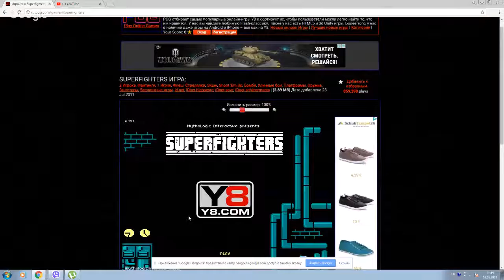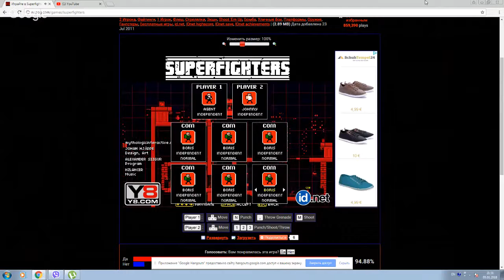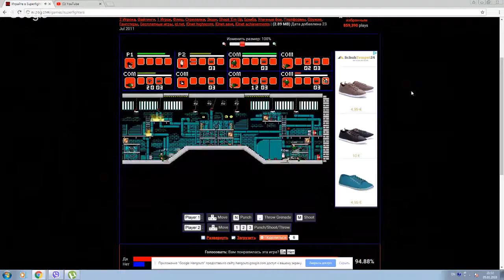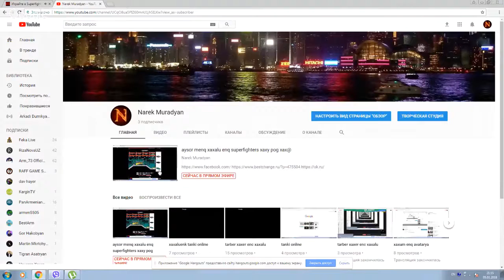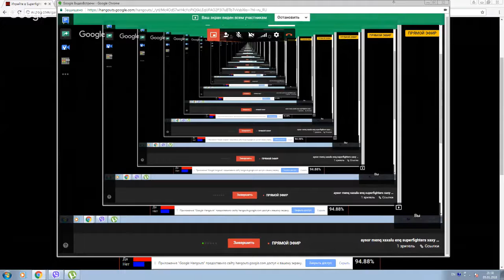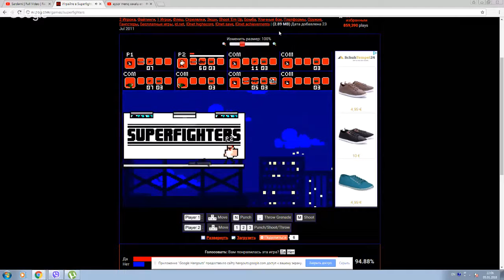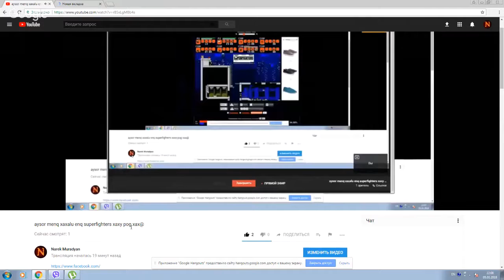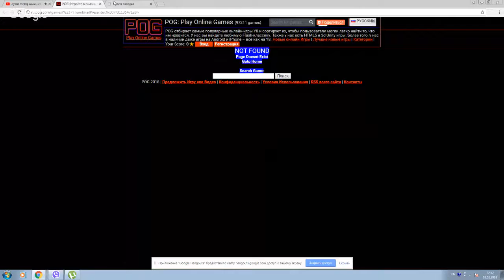aysor menq xaxalu enq superfighters xaxy pog xax@